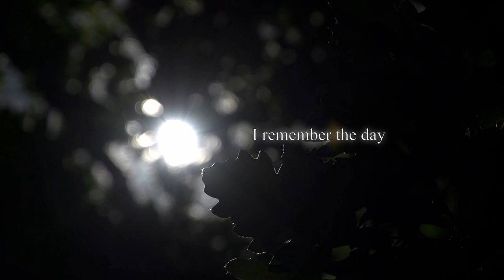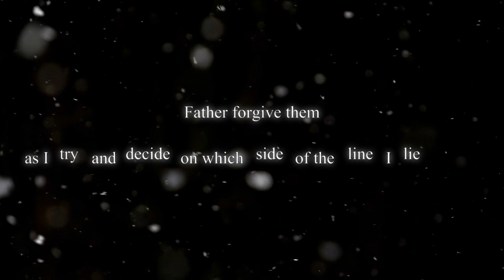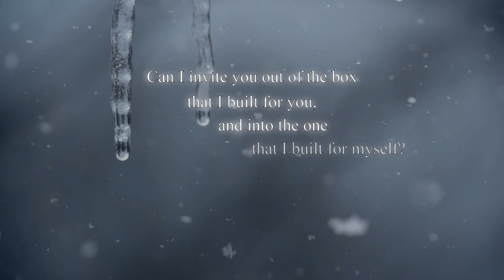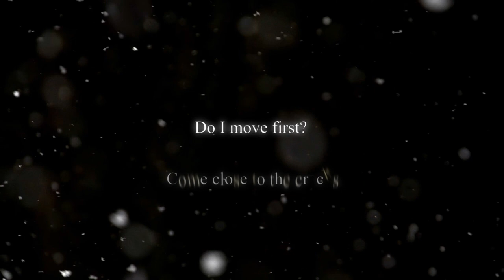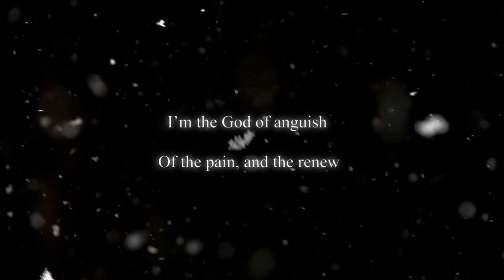Divinity:Missing - Lyric Video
Facebook.com/whenforeverendsonline

Divinity:Missing is a song that fits chronologically after Return To Your Rest. You will notice there are references to at least four songs from the record on the song. In this song, I am years removed from being in a kind of “faith battle” with my surroundings and life direction, and I am more entangled in a “faith battle” within myself. The world changes, and people change, but not always in sync with or within each other. What happens when the lessons and the pillars that were constructed by the formative experiences that created Return To Your Rest begin to erode? Is it a fault of myself, or of the Constructor? What happens when I am afraid who Jesus is for other people that I push him out of my own life as well? What happens when I forget the Greatest Commandment for the sake of tradition? What happens when I  put the Divine in a box? What happens when I deny my own divinity and Christ-likness for the sake of safety? What if instead of safety, I need strength? Do I remember which one Jesus is?
My head was swirling when I wrote this song, and so there are some sentences that might feel incomplete, and some imagery and metaphors that take some imagination to understand. However, I feel like when this song ends up in the ears of the intended, it will resonate.
To those of you who are still rocking out to Return To Your Rest and the themes of strength and praise and freedom, thank you and bless you. Jesus is the immutable King. To those of you with more doubts than you are comfortable with, this song is for you.